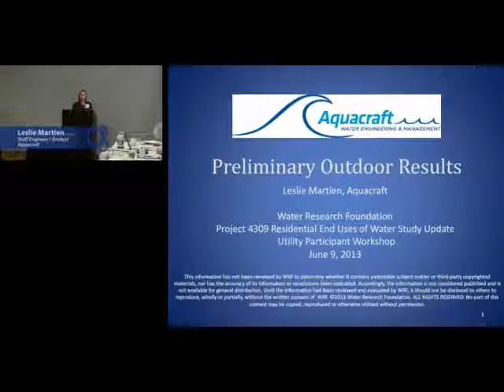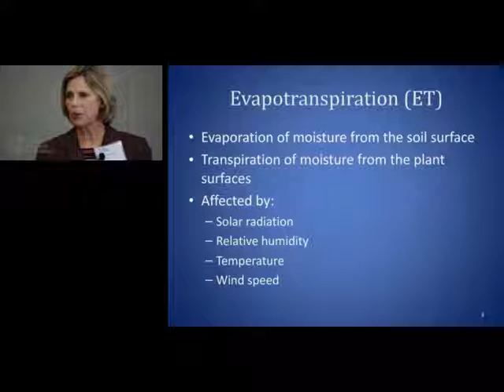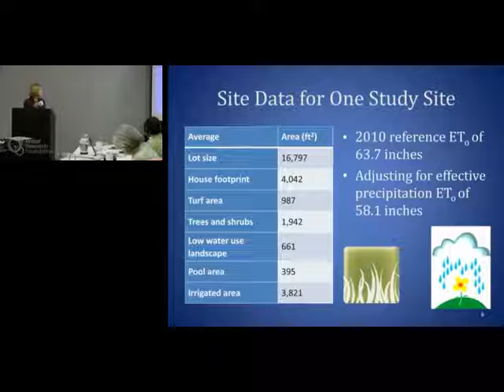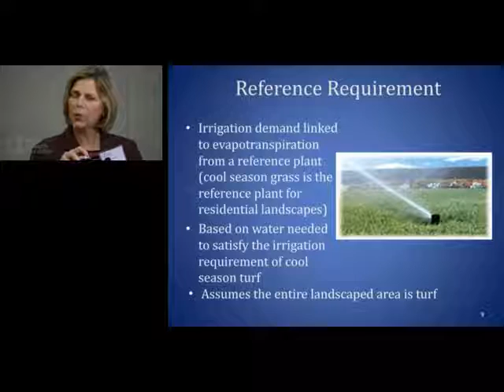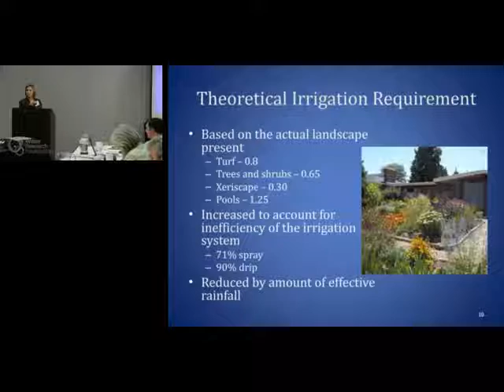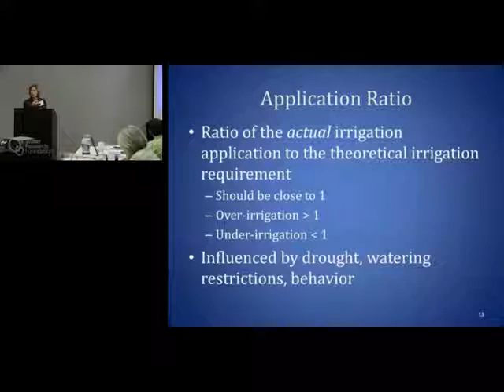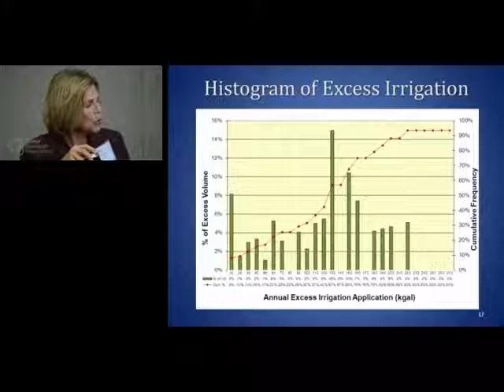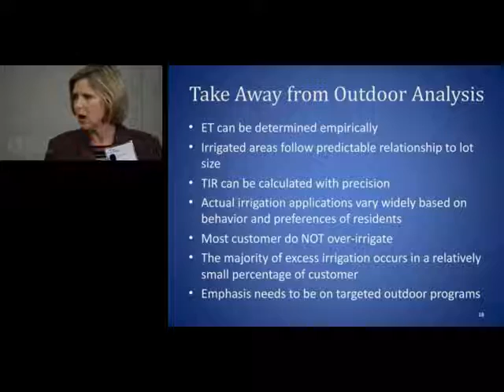Residential End Use Preliminary Outdoor Results - Leslie Martien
6/9/2013 Water Research Foundation. WRF is updating its 1999 Residential End Uses of Water project with a new and expanded research effort to be completed later this year (see Project #4309). For a preview of study findings, watch these videos of the presentations from project researchers and utility partners.